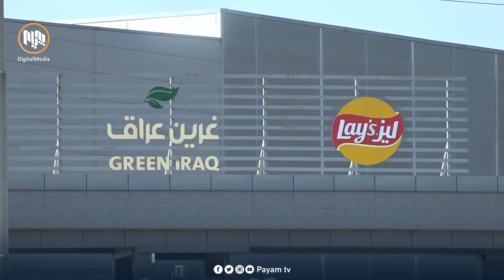سلێمانى.. كارمه‌ندانی كۆمپانیایه‌كی جبس به‌هۆی جیاوازی و كه‌می مووچه‌ مان ده‌گرن